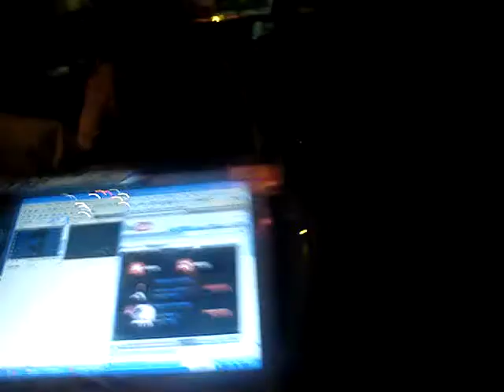katelyn & dylan rocking around the xmas tree